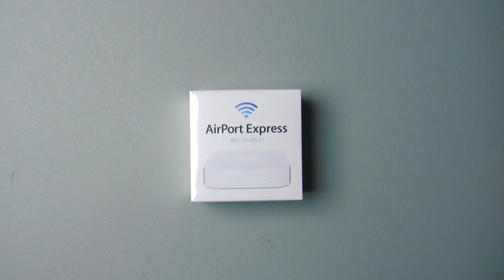New AirPort Express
One of the new products shown at WWDC 2012 was an all new Airport Express.  Since this new Airport Express has the sleek minimalism and now supports more than 10 connections at once, I thought it time to give it a try.  I check out the New Airport Express and do a quick comparison with the Apple TV which it resembles.